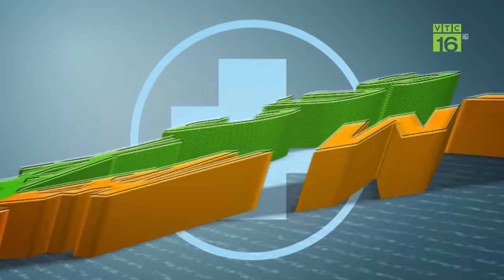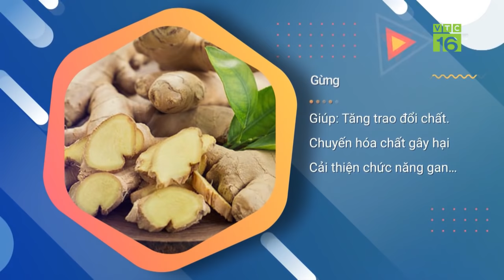Chú bò đắt nhất thế giới giá 70 tỷ đồng được nuôi như thế nào? | VTC16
VTC16 | Ở Ấn Độ có một chú bò sở hữu đặc quyền lớn khi được cho uống rượu whisky để ngủ ngon. Đây cũng là con bò đắt nhất thế giới khi có giá khoảng 70 tỷ đồng tiền Việt. Vì sao con bò này lại đắt giá đến vậy?